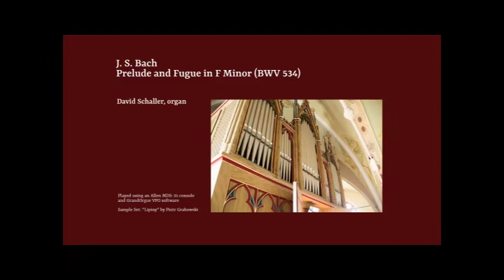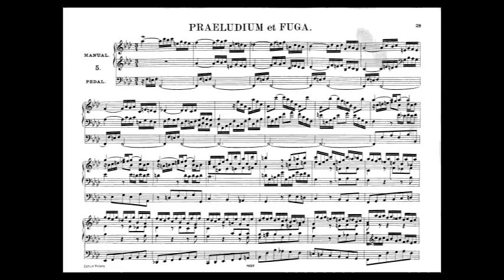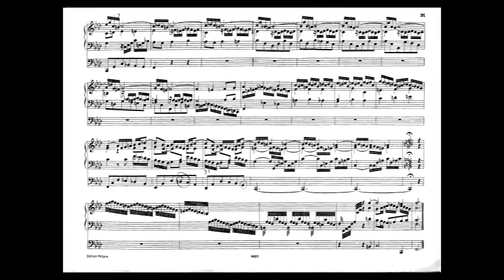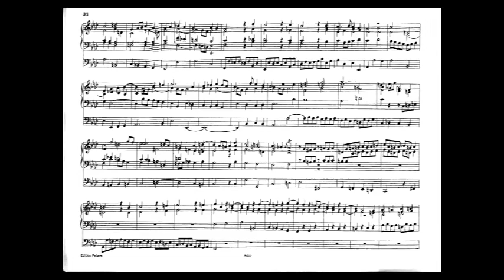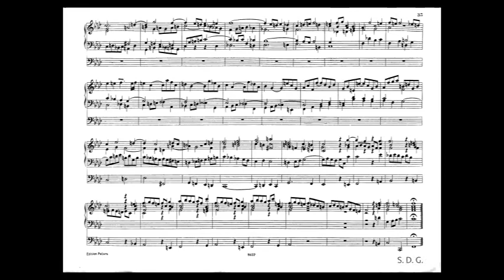J. S. Bach: Prelude and Fugue in F Minor (BWV 534) with Score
After Dark Organ Music Series: J. S. Bach: Prelude and Fugue in F Minor (BWV 534). Recorded Nov 2021. Allen MDS-35 console with GrandOrgue. Sample Set: "Lipiny" by Piotr Grabowski.